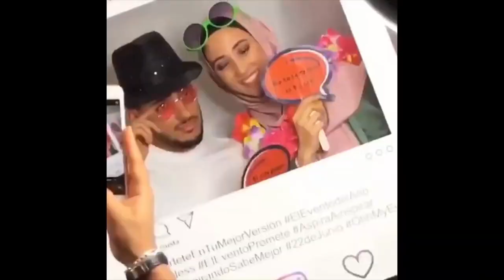¡Probando GOLOSINAS MEXICANAS! - ¿Quién puede COMER esto? 😱 🌶 🇲🇽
Love,

Fir ❤️